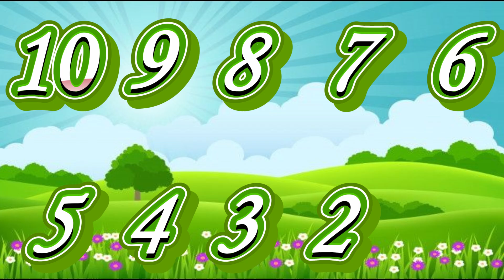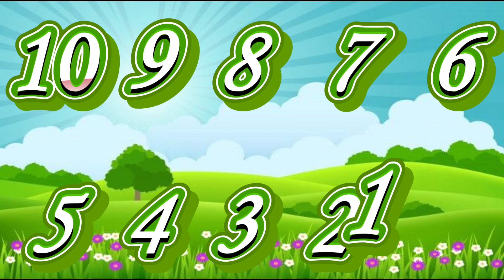Counting 1 to 10 || Backward Counting 10 to 1 || Spellings Number 1-10 || Numbers 1 to 10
This video teaches kids to Counting Numbers. Learn your kids 1 to 10 Numbers with Spellings | Forward Counting Numbers 1 to 10 with names | Backward Counting 10 to 1 | Numbers 1-10. These Numbers activities, resources, and daily practices, kids will enjoy learning their letters numbers and build a strong foundation for reading and writing.
1 to 10 numbers with spellings
Easy Counting Forward & Backward
Backward Counting
10 to 1 numbers with spellings
Numbers 1 to 10 with names
1 to 10 numbers
1 to 10
Numbers Counting
1 to 10 Numbers for Kids